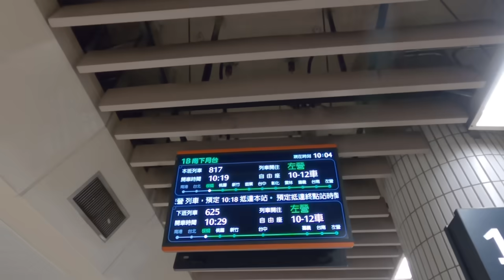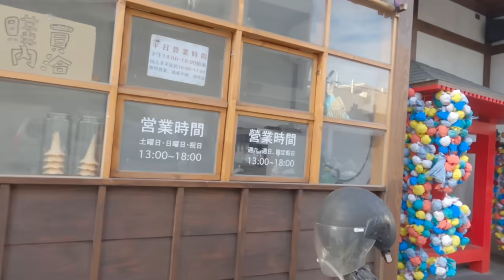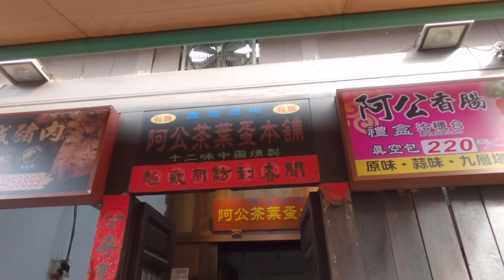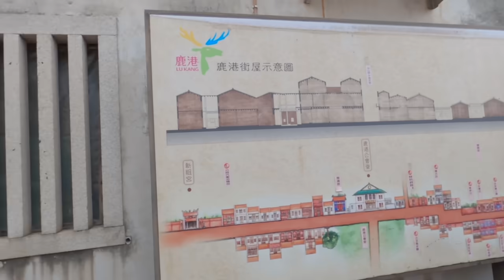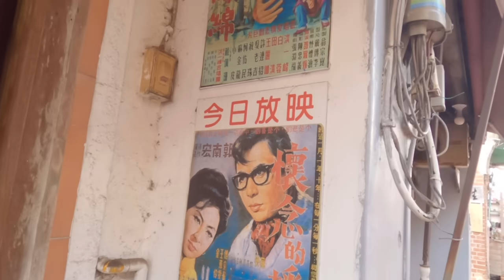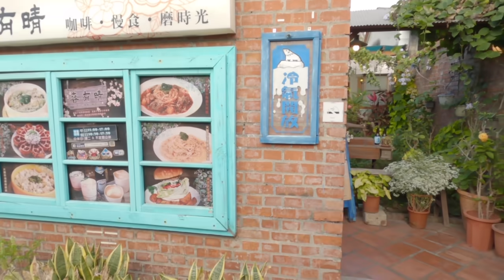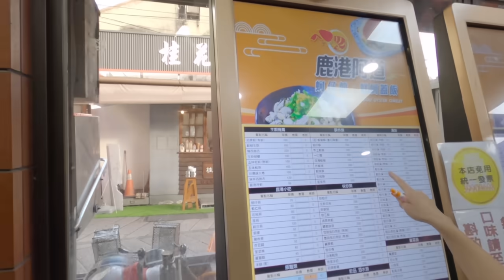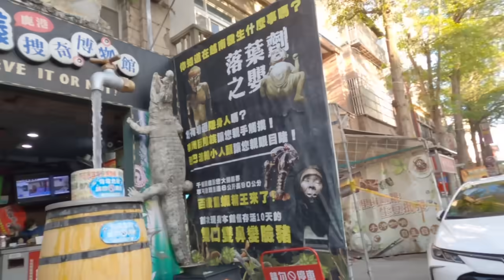【台中・彰化旅行】日本爸爸第一次玩鹿港老街就深深愛上了！❤️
您好，我們分享台日家庭的日本生活及育兒紀錄，希望您會喜歡😊

感謝您們~